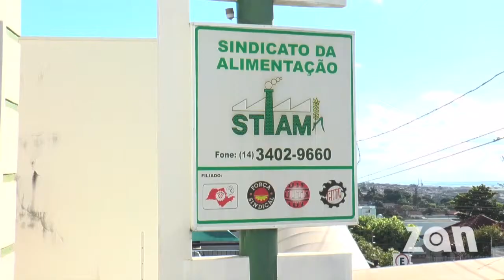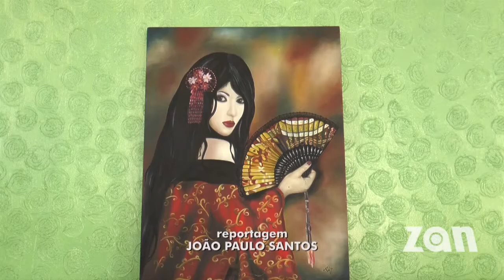Cotidiano com Leniza Almeida 2ºMês (parte 02) 09/04/2015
Cotidiano na TV ZAN, apresentado por Leniza Almeida no canal 13 da NET completou dois meses no dia 09 de abril.
O programa jornalístico, além da veiculação das matérias, conta com participação de convidados para apresentação de temas diversos.
Nesta edição, por exemplo, os temas abordados em estúdio foram as manifestações do dia 12 abril e a segurança na internet.